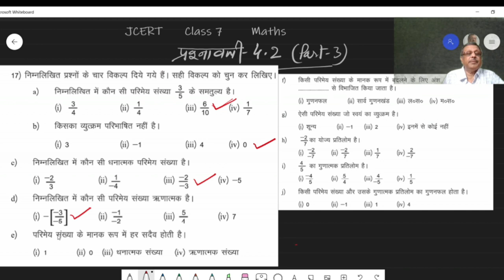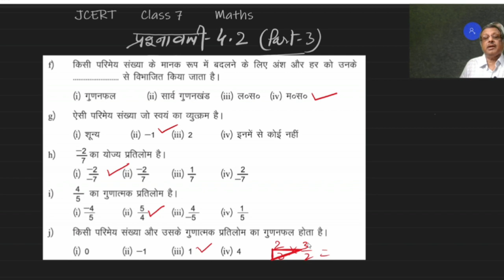Class 7 Maths - परिमेय संख्याएं- (JCERT) प्रश्नावली 4.2 ( Part -3)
# Operations on rational numbers
# Jharkhand board class 7
parimey sankhyan